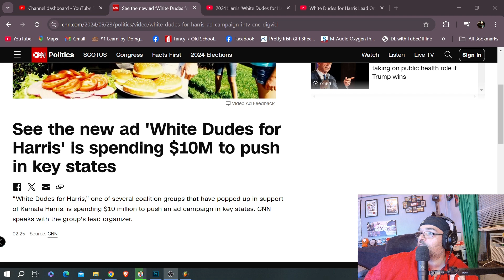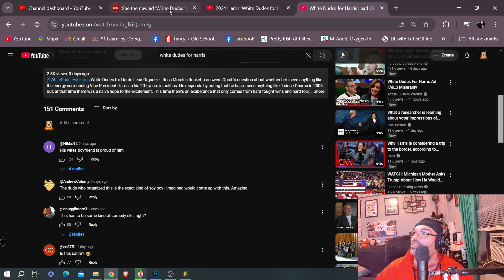White Dudes For Kamala Harris' 10 Million Dollar Ad Is A Failure! Even Trump Would Laugh At This!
On this episode of Red Ace Talks, I talk about the failure from the White Dudes For Harris Campaign Ad.